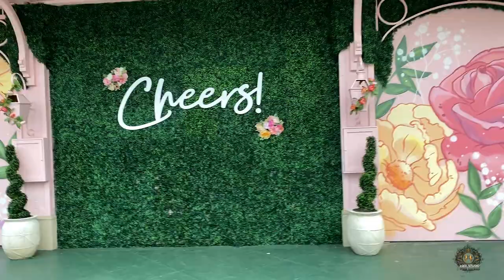abdi studio /part 2